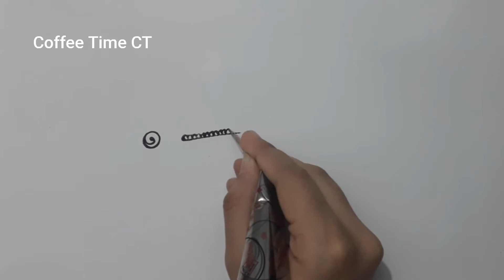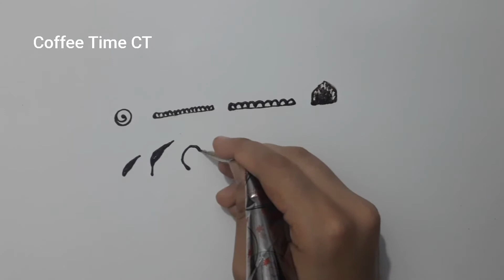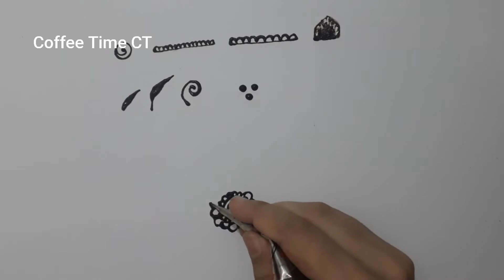Henna mehndi design | Flower | Coffee Time CT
Hand design
front hand design
back hand design

Mehndi
Henna
Mehndi
Henna art
Hena design
Mehndi designs
Eid mehndi
Attractive floral buta
Mehndi images
Mandala mehndi design
3D Mehndi design
Festival mehndi designs
Mehndi tattoo